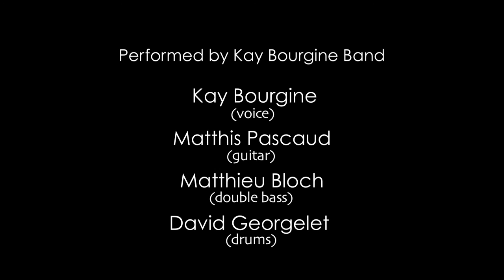Clap Hands (Tom Waits) - Kay Bourgine Band @ Sunset-Sunside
Clap Hands (Tom Waits) cover by Kay Bourgine Band
Live @ Sunset-Sunside, Paris

Kay Bourgine (vocals)
Matthis Pascaud (guitar)
Matthieu Bloch (double bass)
David Georgelet (drums)